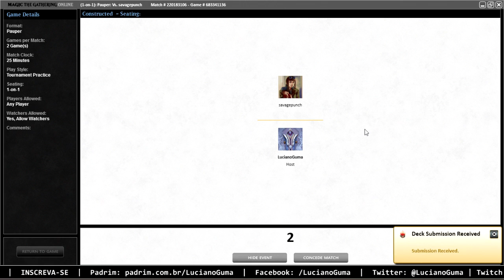RAKDOS CONTROL vs ARCANES COMBO (Pauper)